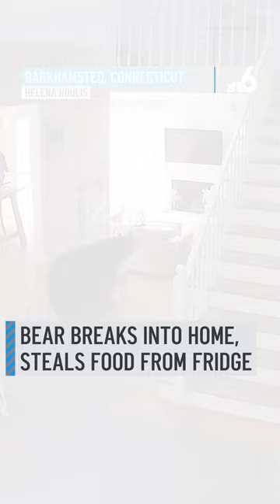Bear steals frozen lasagna from fridge of Connecticut family's home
A bear made itself right at home in Barkhamsted on Wednesday. The bear somehow got into a house around noon and wandered through the home and ended up in the kitchen. It made its way straight for the refrigerator and opened the bottom freezer door looking for a snack.